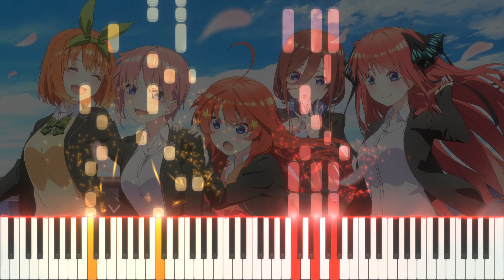Gotoubun no Katachi - Gotoubun no Hanayome ∬ (Season 2) OP [Piano tutorial + Sheet]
Hi everyone!

This time, I covered the song from new season of Gotoubun no Hanayome. The opening song, Gotoubun no Katachi.

Artists are as same as season 1 opening, the group of 5 voice actors of each character.

I used simple patterns this time, I hope it sounds not bad.

Anime : Gotoubun no Hanayome ∬ (Season 2)
Song title : Gotoubun no Katachi

Composer : Masahiro Takeda
Original Artist : Nakano-ke no Itsuzugo - Itsuki Nakano(CV: Inori Minase)
Ichika Nakano(CV: Kana Hanazawa), Miku Nakano(CV: Miku Itou)
Nino Nakano(CV: Ayana Taketatsu), Yotsuba Nakano(CV: Ayane Sakura)
Arranged by K.h